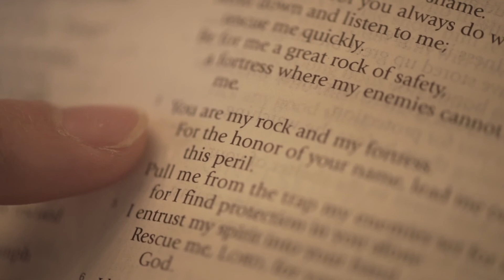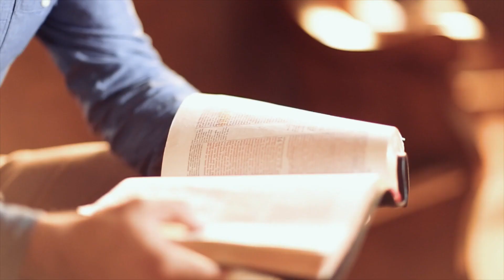The Story of the Tower of Babel - Family Bible Reading Fellowship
The story of the Tower of Babel in Genesis 11. Reading is from the Modern King James Version of the Bible.